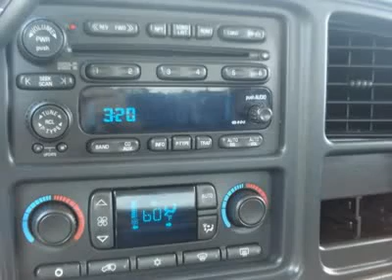2004 CHEVROLET SILVERADO 3500 Sanford, FL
2004 CHEVROLET SILVERADO 3500 Sanford, FL

Nations Trucks
4165 N. US Hwy 17-92
Sanford, FL

LT CREW CAB DURAMAX DIESEL DUALLY 4X4 * FREE AUTOCHECK * ALL OF OUR SERVICE RECORDS * 41 YEARS IN BUSINESS * NATIONS TRUCKS, the most reputable dealer to give a FREE bumber to bumber warranty, FREE 1 year maintenance and FREE Autocheck history report.   NATIONS TRUCKS, a Better Truck at a Lower Price.